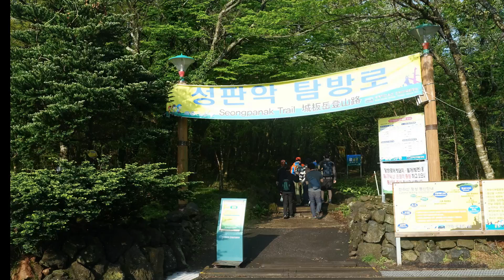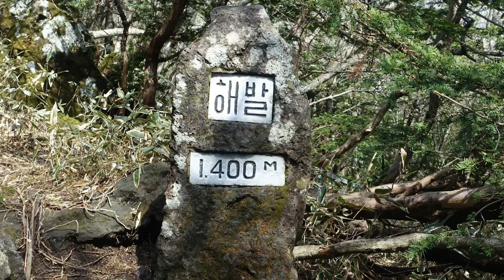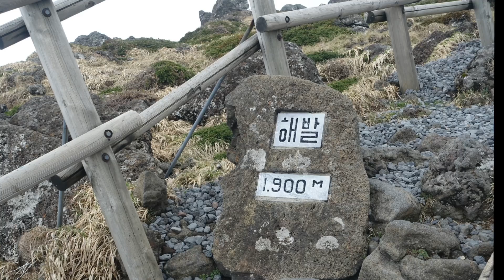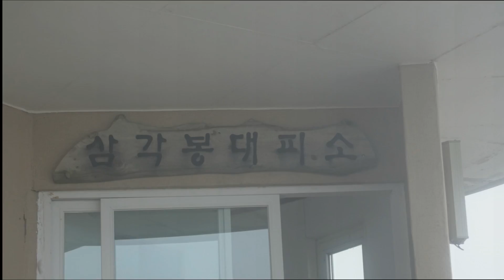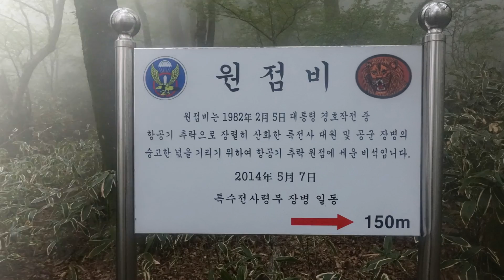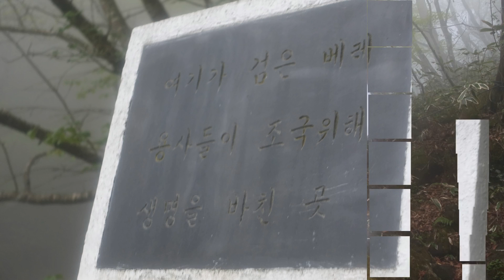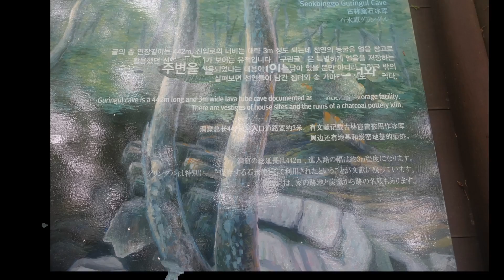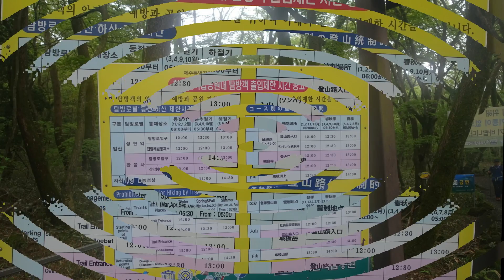오종훈의 한라산 일일등반 사진기행b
오종훈의 한라산 일일등반 사진기행
2015년 5월 1일